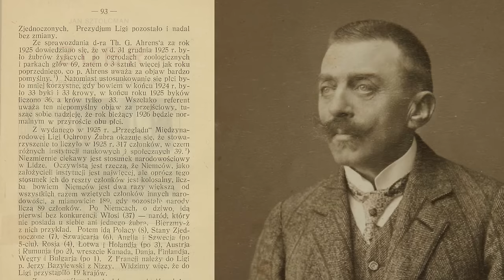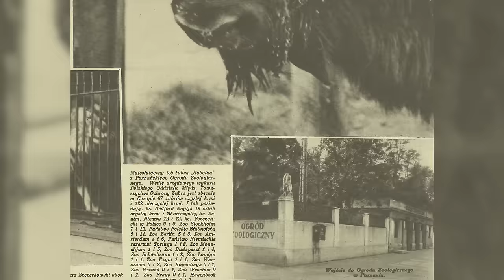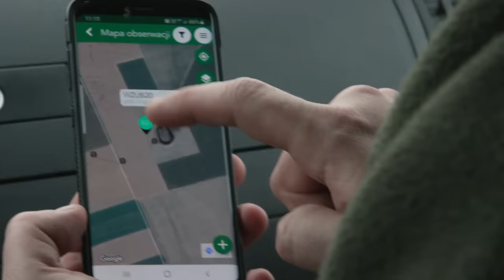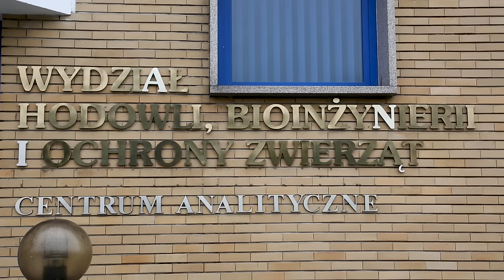Żubry wczoraj i dziś - czyta Krystyna Czubówna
Posłuchajcie o największym ssaku lądowym Europy, królu puszczy - żubrze. Jak wygląda jego życie? Ile gatunków roślin mu smakuje? Jakiej potrzebuje przestrzeni? Jak bardzo jego istnienie jest uzależnione od pomocy człowieka i jakie problemy napotkał w przeszłości?

Żubr to flagowy gatunek polskiej fauny, symbol czynnej ochrony przyrody. Uratowany niemal sto lat temu od niechybnej zagłady dzięki współpracy polskich naukowców, leśników, weterynarzy i myśliwych, wciąż potrzebuje pomocy człowieka.
Obecnie w Polsce jest 2316 żubrów, z czego zdecydowana większość pozostaje na wolności w sześciu stadach wolnościowych (Puszcza Białowieska, Bieszczady, Puszcza Borecka, Puszcza Knyszyńska, Stado Zachodniopomorskie, Puszcza Augustowska). Aktualnie tworzone są dwa nowe stanowiska wolnych żubrów - w Lasach Janowskich i Puszczy Rominckiej. Wzrost populacji żubra, choć budzi radość przyrodników, generuje również liczne problemy. Niska zmienność genetyczna sprzyja rozwojowi chorób zakaźnych, które zagrażają całej populacji. Nad kondycją zdrowotną żubrów czuwa jednak sztab specjalistów,  dla których zachowanie naszego króla puszcz jest priorytetem.

Więcej o kompleksowym projekcie ochrony żubra, realizowanym przez @LasyPanstwowe @SGGWWULStv i @Białowieski Park Narodowy przy współpracy ze Stowarzyszeniem Miłośników Żubrów na stronie
Konsultacje merytoryczne filmu: prof. Wanda Olech
Reżyseria:
Bartosz Klamra

Zdjęcia:
Bartosz Klamra
Michał Ogrodowczyk
Sławomir Skupiński
Marek Pasiniewicz
† Tomasz Ogrodowczyk

Ujęcia lotnicze:
Jakub Stacherski
Mateusz Pięta

Montaż:
Bartosz Klamra

Koordynacja produkcji:
Elżbieta Trzonek

Kierownictwo produkcji:
Michał Ogrodowczyk

Produkcja:
ORWLP w Bedoniu dla Centrum Informacyjnego Lasów Państwowych